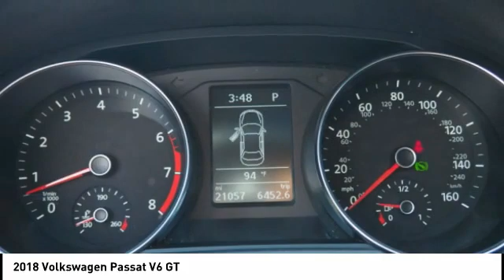2018 Volkswagen Passat Winston-Salem NC T1020A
2018 Volkswagen Passat V6 GT

You'll love this 2018 Volkswagen Passat. This is a vehicle you'll want to take home. Call and get in touch with North Point Chrysler Jeep Dodge Ram directly, and be the first to open the vehicle door today!